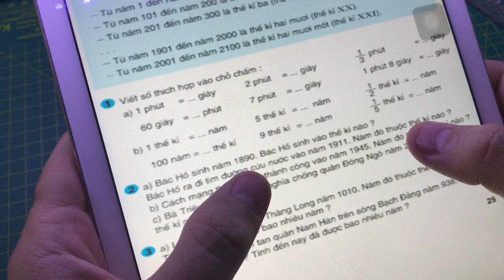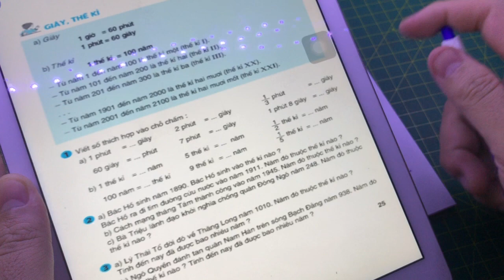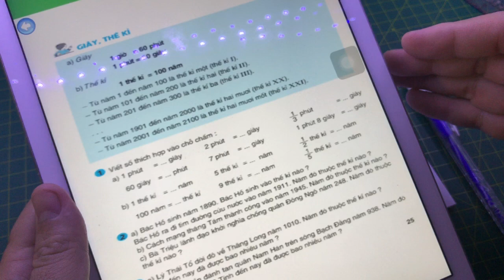Toán lớp 4 trang 25 Giây Thế Kỉ bài 2 cách xác định năm đó thuộc thế kỉ nào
toán giây thế kỉ,
bài 20 giây thế kỉ,
toán lớp 4 giây thế kỉ trang 25,
toán 4 trang 25 giây thế kỉ,
toán lớp 4 bài 12 giây thế kỉ
a ) bác Hồ sinh năm 1980 . Bác Hồ sinh vào thế kỉ nào ? Bác Hồ ra đi tìm đường cứu nước vào năm 1911 . Năm đó thuộc thế kỉ nào ?
b) Cách mạng tháng tám thành công vào năm 1945 . Năm đó thuộc thế kỉ nào ?
c ) Bà Triệu lãnh đạo khởi nghĩa chống quân Đông Ngô năm 248 . Năm đó thuộc thế kỉ nào ?